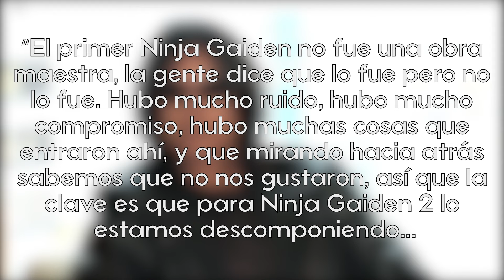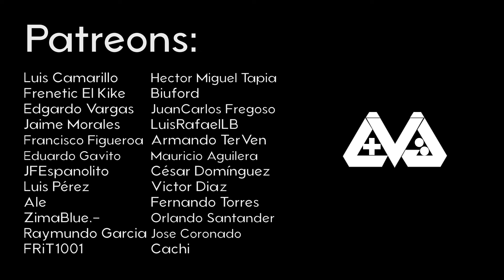¿Qué diablos pasó con Ninja Gaiden? | El dragón dormido de Tecmo | CULTURA VJ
Ninja Gaiden es una de las franquicias que son recordadas por su dificultad, protagonista e historia. Pero más que nada por lo retador que es. Tecmo entrego juegos en NES, SNES, Xbox, Playstation  y una variedad de plataformas. Pero después de problemas con el productor que la trajo de vuelta, no hemos visto nada de esta franquicia. ¿Qué diablos pasó con Ninja Gaiden?

Colaboración de Guion: Ariel Ramirez. Twitter: @artiemac

Stay Geek!

Gameplay cortesía de: Cristian4Games, Baytuh, PS360HD, TheInnocentSinful, Goszo's World, Thegamerwalkthroughs, Colmarr, Levan, World of Longplays, Heroes of Xanadu, NintendoComplete, Marco Hayabusa